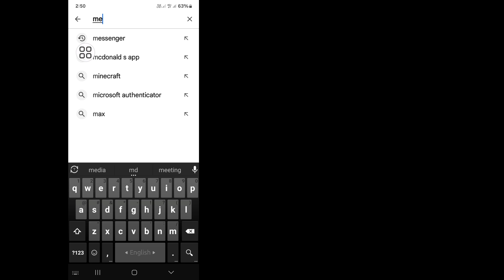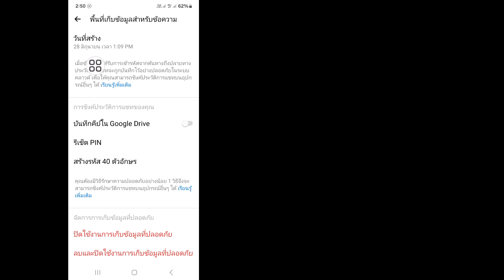วิธีรีเซ็ตรหัส PIN แชทที่เข้ารหัสจากต้นทางถึงปลายทางบน Messenger | ลืมรหัส PIN ของ Messenger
คุณต้องการรีเซ็ตรหัส PIN การแชทที่เข้ารหัสแบบ end-to-end บน Messenger หรือไม่ ถ้าใช่ วิดีโอนี้เหมาะสำหรับคุณ ในวิดีโอนี้ ฉันจะแสดงวิธีรีเซ็ตรหัส PIN แชทที่เข้ารหัสจากต้นทางถึงปลายทางบน Messenger ฉันจะแสดงกระบวนการที่ง่ายที่สุดและล่าสุดในการรีเซ็ตรหัส PIN แชทที่เข้ารหัสแบบ end-to-end บน Messenger ดังนั้นให้ดูวิดีโอแบบเต็มโดยไม่ต้องข้ามเพื่อเรียนรู้วิธีรีเซ็ตรหัส PIN แชทที่เข้ารหัสจากต้นทางถึงปลายทางบน Messenger | ลืมรหัส PIN ของ Messenger.

 คำถามของคุณเกี่ยวกับวิธีการรีเซ็ตรหัส PIN แชทที่เข้ารหัสแบบ end-to-end บน Messenger |  ลืมรหัส PIN ของ Messenger:

 กู้คืนรหัสพินการเข้ารหัสจากต้นทางถึงปลายทางที่ถูกลืม
 วิธีสร้างพินใน Messenger
 สร้างพินสำหรับการเข้ารหัสตั้งแต่ต้นจนจบ
 สร้างพิน Messenger ของคุณ
 สร้างพินใน Messenger
 สร้างพิน Messenger
 รีเซ็ตรหัสพินแชทที่เข้ารหัสจากต้นทางถึงปลายทาง